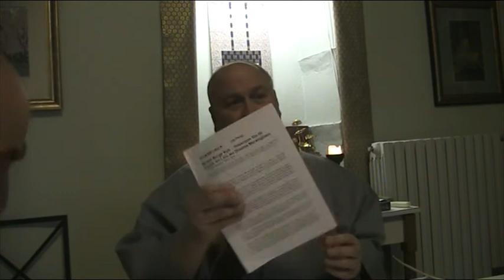Studio del Sutra del loto (1a parte)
妙法蓮華經方便品第二　　(1a Parte)
Myōhō Renge Kyō – Hobenpon Dai-Ni
Il Sūtra del Loto del Dharma Meraviglioso
ll Secondo Capitolo: Mezzi Abili..